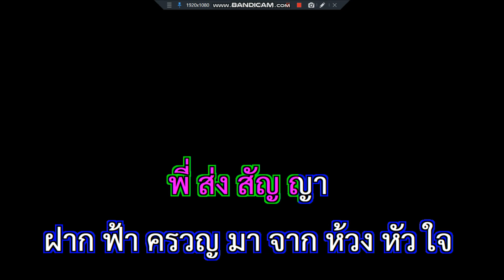ลาสาวแม่กลอง พนม นพพร ปัดฝุ่น